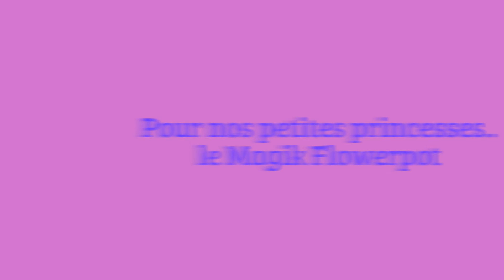Présentation de Tangle teezer sur l' ile de la Réunion par Cafrine Boutik